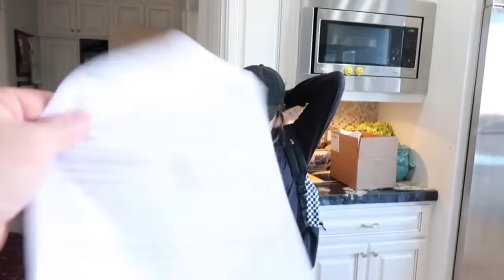Avia Butler||Vidding Clips||October 2018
Here are the clips of Avia from the Shaytards first October vlog to the last. Feel free to use for anything without credit! :). More vidding clips coming of the rest of the kids soon! :)

Snapchat; editingshaytard